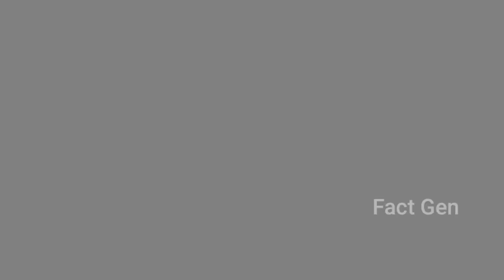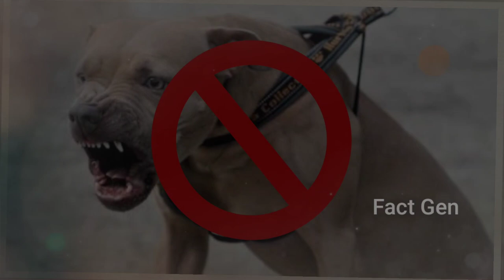ప్రపంచంలోని అతి భయంకరమైన కుక్కలు | 5 Most dangerous Dog Breeds in the World in telugu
Most dangerous Dog Breeds in the World in telugu